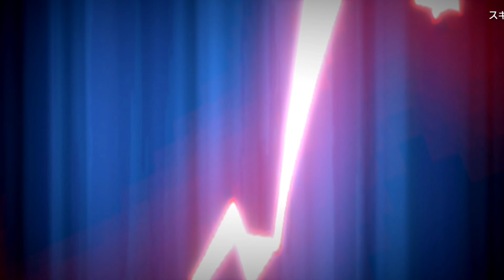アルフォンス・エルリック ALL ATTACK『鋼の錬金術師MOBILE』『ハガモバ』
アルフォンス・エルリック
・希望を失わない少年
・皆を救うための剣
・鎧と大熊猫の結束

通常攻撃
全力防衛
石拳連打
地走り

通常攻撃
雷鳴剣
砂塵の埋葬
岩の大蛇

通常攻撃
優しい守り
メタルラッシュ
光の跳躍

【BGM】
『GO!!』
(鋼の錬金術師 翔べない天使)